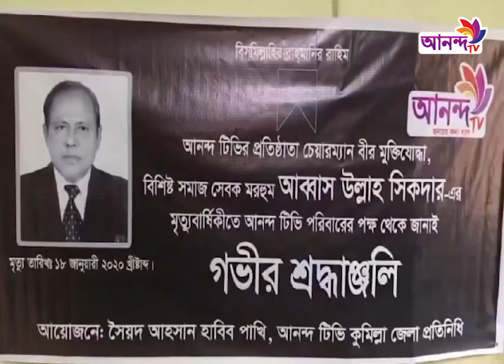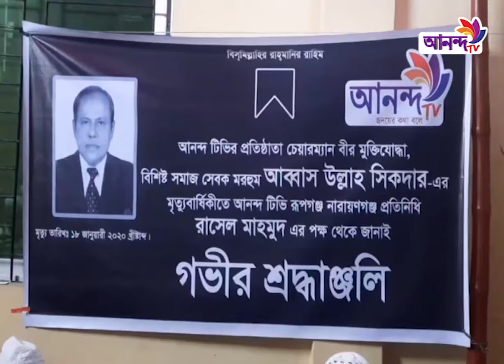আনন্দ টিভির প্রতিষ্ঠাতা চেয়ারম্যানের মৃত্যুবার্ষিকী পালিত।Ananda Tv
বীর মুক্তিযোদ্ধা মরহুম আব্বাস উল্লাহ সিকদারের চতুর্থ মৃত্যুবার্ষিকীতে দেশের বিভিন্ন স্থানে বিভিন্ন কর্মসুচি পালন
Address:
79/E, 6th Floor, International Airport Road,